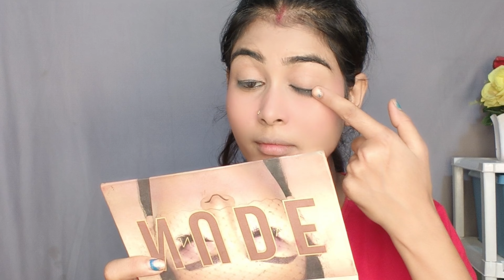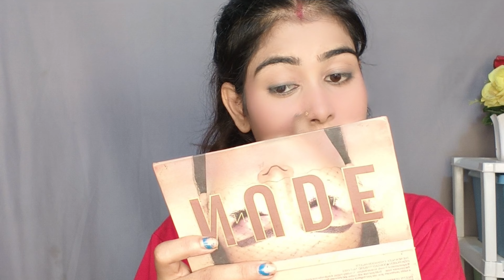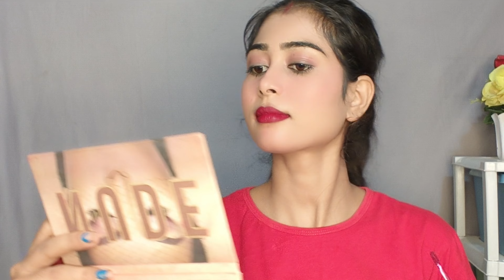नई नवेली दुल्हन ऐसे करें अपना रोजना का मेकअप//newly bride makeup look//no foundation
bye bye.